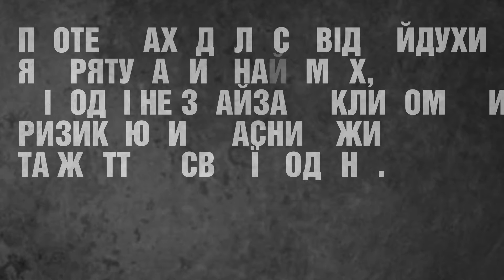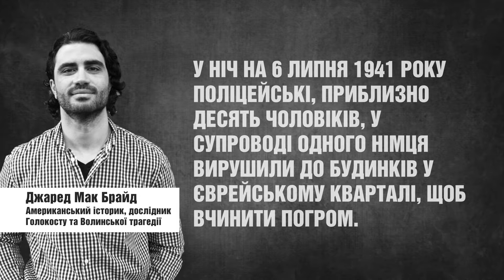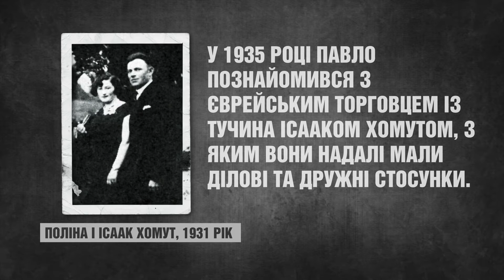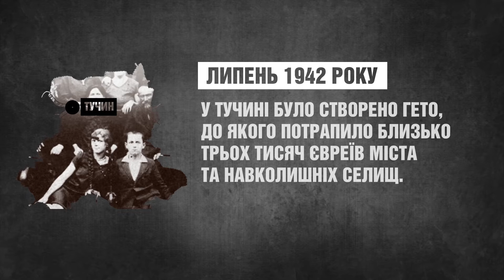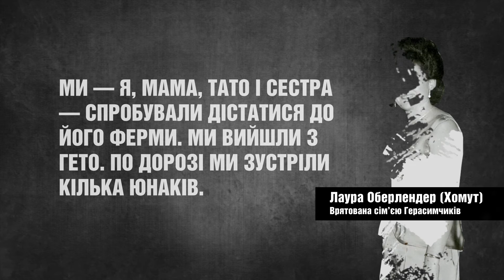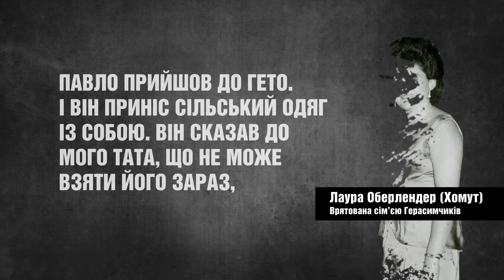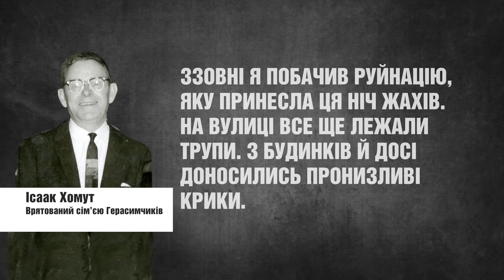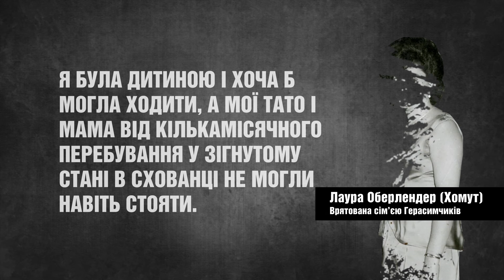Павло і Любов Герасимчики | За покликом серця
Павло та Любов Герасимчики проживали в селі Шубків, неподалік від Тучина, разом із дітьми Клавдією, Галиною та Миколою.
У 1935 році Павло познайомився з єврейським торговцем із Тучина Ісааком Хомутом. Вони заприятелювали й налагодили ділові контакти.

З часом окупації, коли Павло Герасимчик побачив відношення нацистського режиму до євреїв, він запропонував своєму товаришу Ісааку Хомуту допомогу, коли вона йому знадобиться. І Ісаак це запам’ятав.